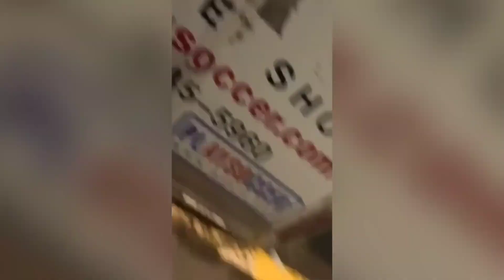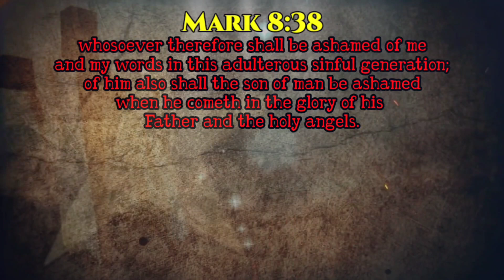one of the worst people in the United States